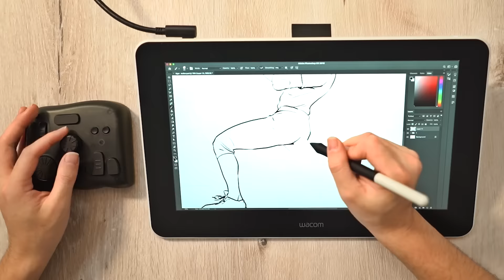Photoshop one-stop drawing demo with TourBox | Elevate your drawing experience with TourBox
Check out how you can draw more productively with TourBox in Photoshop, Paint Tool SAI, Clip Studio Paint, and any other software you use. Enjoy daily drawing with your graphic tablet and the TourBox!